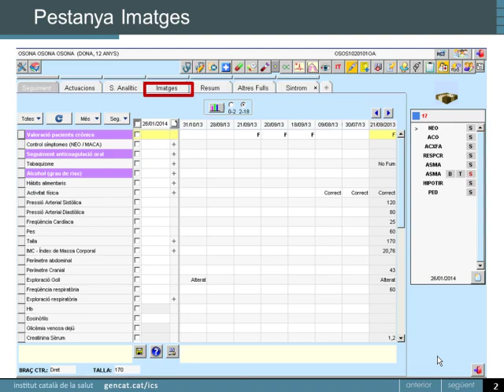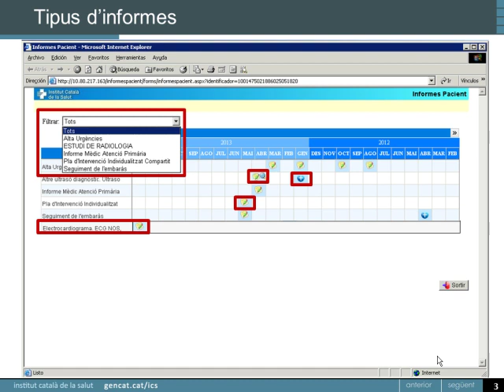Intel·ligència activa. Imatges a l'ECAP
Dins del mòdul d'Intel·ligència activa de l'ECAP, s'inclou una nova opció per poder veure imatges clíniques i informes publicats en repositoris de l'ICS. Està previst que, més endavant, també es pugui accedir a materials que professionals d'altres entitats proveïdores que fan servir ECAP ja estan publicant a l'HC3.